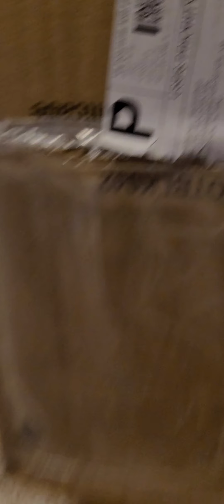reveling some RWBY merchandise from roster teeth: road to RTX-anime-con-comacon2 & more new content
hopefully you all enjoyed this video and I hope you all are hyped for the 2nd anime con/ comacon2 RTX and much more videos to come 😊 and I'll see all of you in the upcoming videos on the channel have a good time out there viwers and be safe.